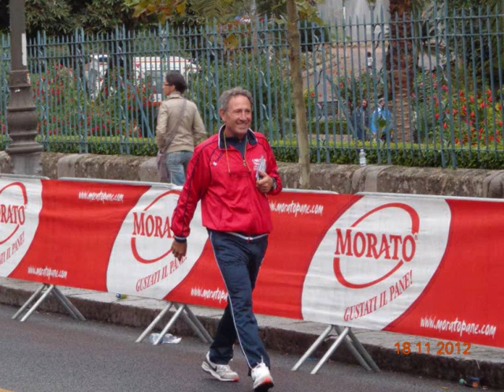Ricordi ASD Airone Casteltermini